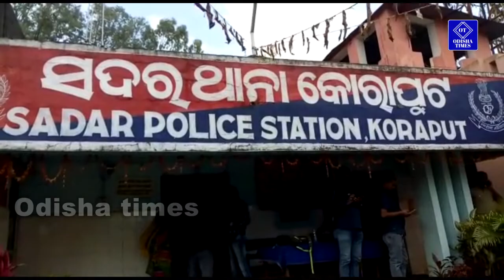Koraput police arrested 4 person for carrying gun without licence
କୋରାପୁଟ ସଦର ପୋଲିସ 4 ଜଣଙ୍କୁ ଗିରଫ କରିଛି। ସେମାନଙ୍କ ନିକଟରୁ 4 ଟି SBML ବନ୍ଧୁକ ଜବତ କରିଛି। ଗିରଫ ଵ୍ୟକ୍ତି  ମାନେ  ବନ୍ଧୁକ ଧରି ଟାଙ୍ଗିଡି ଗୁଡ଼ାରୁ ଓଡ଼ପୁର ଯାଉଥିବା ସମୟରେ ସଦର ପୋଲିସ୍ ଥାନାର ପେଟ୍ରୋଲିଂ ଟିମ ସେମାନଙ୍କୁ ଧରି ପଚରା ଉଚୁରା କରଥିଲା। ତେବେ ସେମାନେ ବିନା ଲାଇସେନସ ରେ ବନ୍ଧୁକ ଧରିବା ଅଭିଯୋଗ ରେ ଗିରଫ କରିଛି। ଗିରଫ ମାନେ ସମସ୍ତେ ସଦର ଥାନା ଅନ୍ତର୍ଗତ ଓଡ଼ପୁର ଗ୍ରାମର। ଗିରଫ ମାନେ ହେଲେ ମଦନ ଗୌଡ଼, ଡମ୍ବୁରୁ ଗୌଡ଼, ଜଗଦୀଶ ଗୌଡ଼ ଓ ଡମ୍ବୁରୁ ଗୌଡ଼। ପୋଲିସ ଏକ ମାମଲା ରୁଜୁ କରି ଗିରଫ ମାନଙ୍କୁ କୋର୍ଟ ଚାଲାଣ କରିଛି।